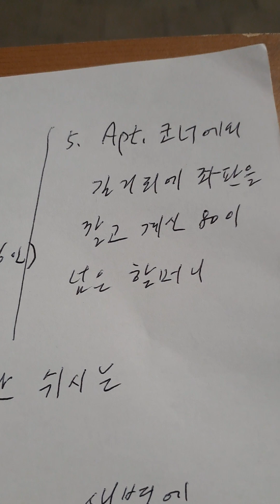내주변에 성실하신 6 사람들